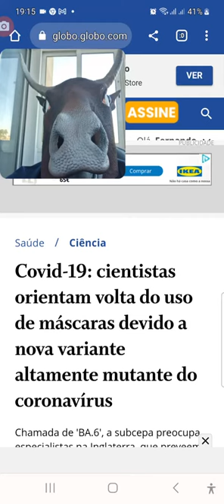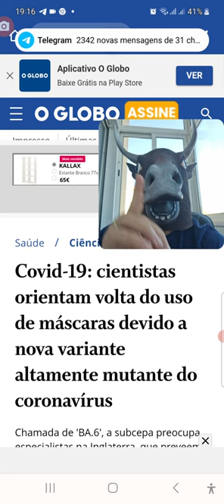Em caso de contágio da nova gripezinha, só cloroquina basta, bovinada!!